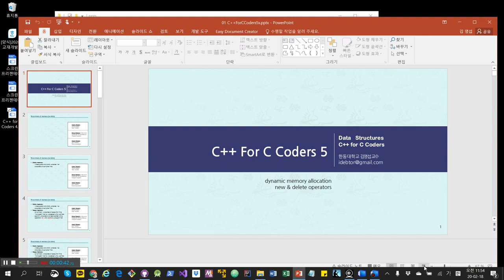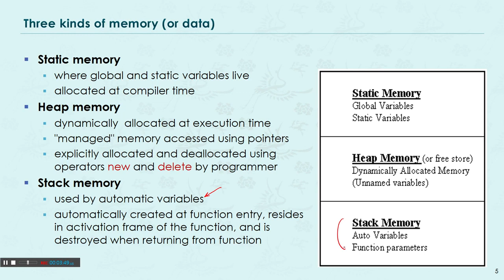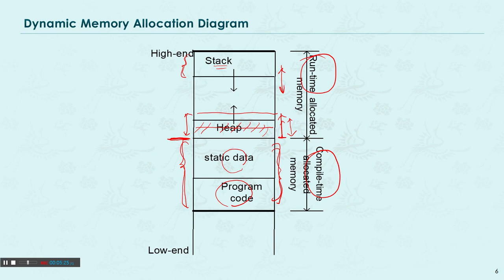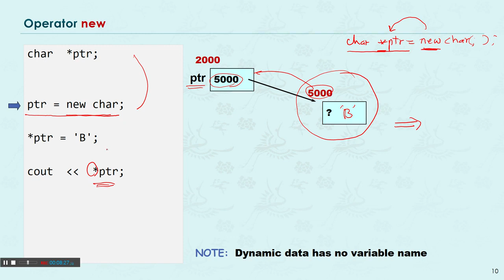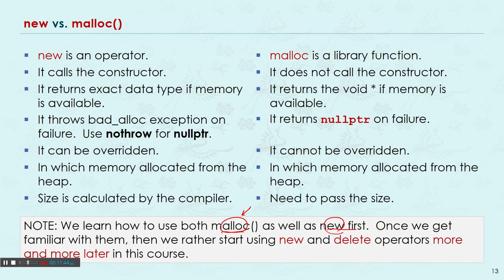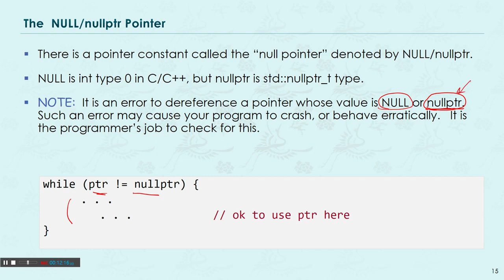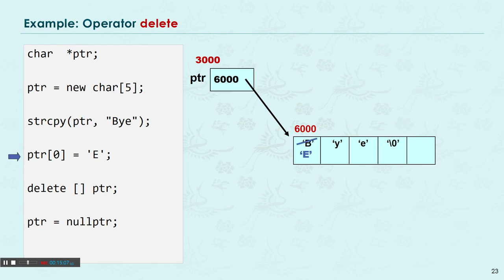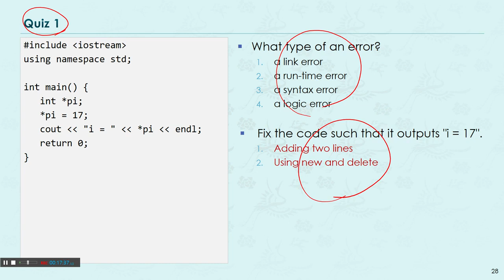자료 구조 1-11. Dynamic Memory & Quiz 1 [HGU SW 중심대, 한동대 SW중심대학 사업단]